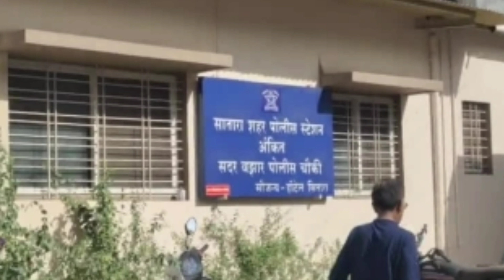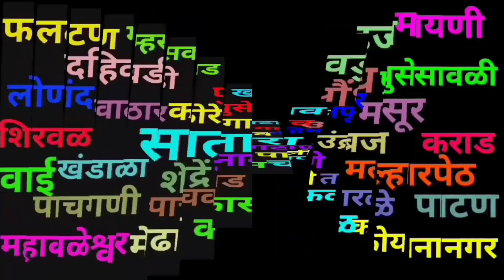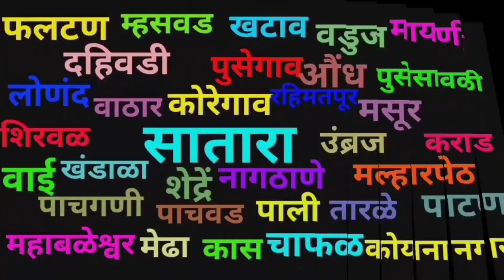Satara I सातारा जिल्ह्यातील थोडक्यात महत्त्वाच्या संक्षिप्त बातम्या I 8 December 2023